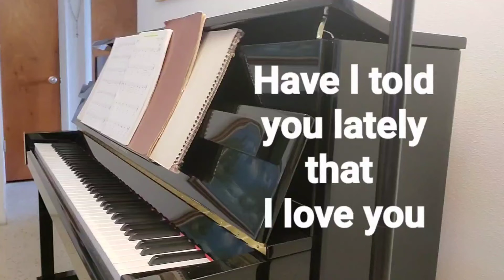Have l told you lately that l love you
Arranged & Performed by Gloria Anderson